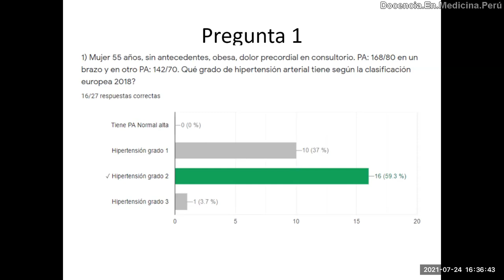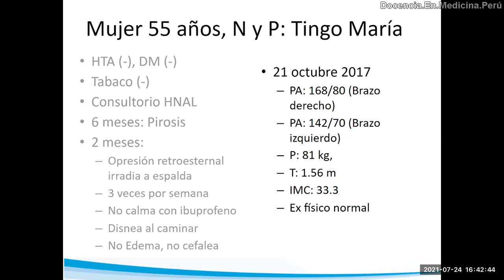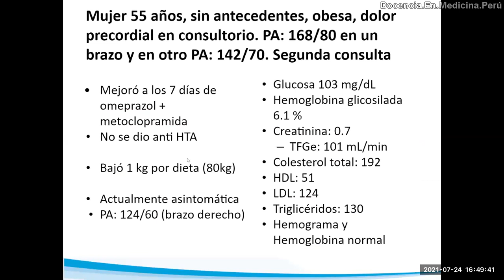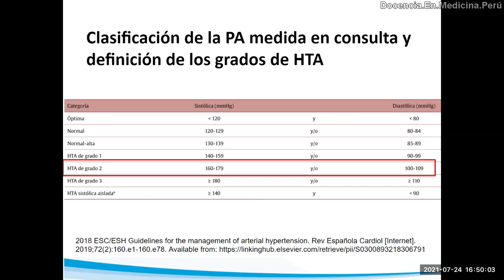Clasificación de HTA de acuerdo a valores de PA según guía europea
Mujer de 55 años sin antecedentes que acudió por dolor retroesternal que ella pensaba era por el “corazón”.
Aprovechamos en repasar conceptos de los grados de HTA de acuerdo a los valores de PA sistólica y diastólica.
Al final verán la eficacia de un manejo no farmacológico bien llevado.